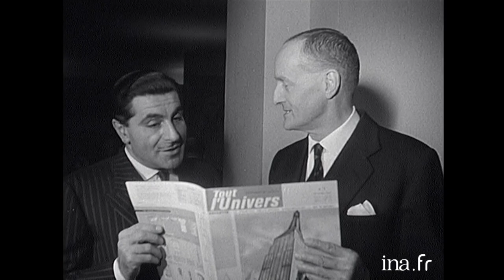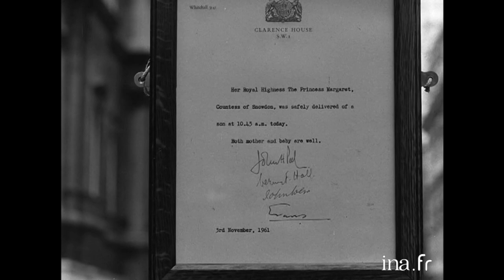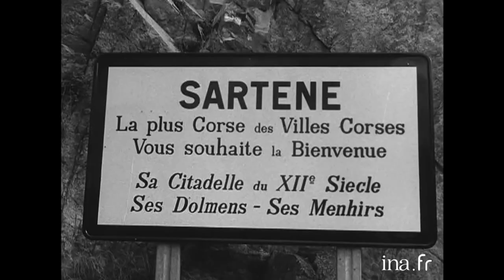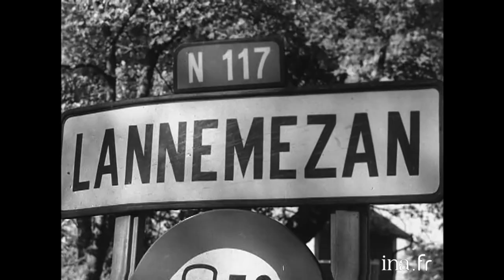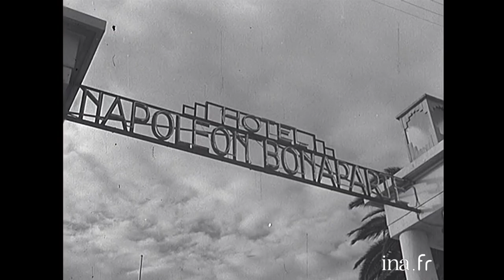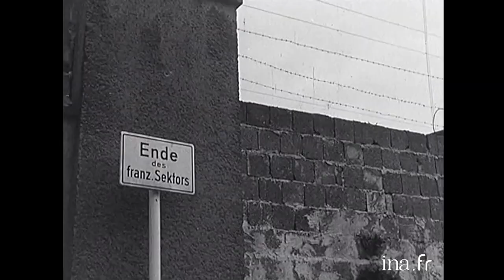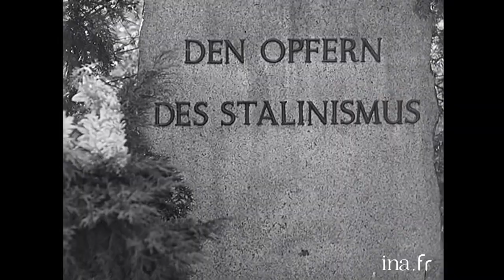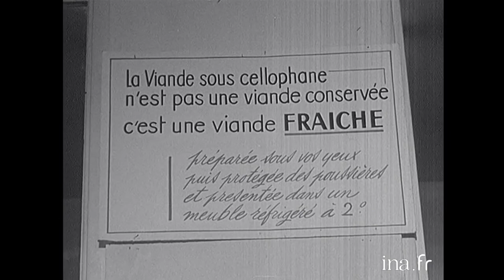Les Actualités Françaises de Novembre 1961 | Archive INA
Journal Les Actualités Françaises du mois de novembre 1961

00:00 Les actualités françaises du 1er novembre 1961
08:59 Les actualités françaises du 08 novembre 1961
19:12 Les actualités françaises du 15 novembre 1961
28:34 Les actualités françaises du 22 novembre 1961
35:34 Les actualités françaises du 29 novembre 1961

- Saint Nazaire : le paquebot ""France"" prêt pour les essais en mer. Lancé en mai 1960, le plus long paquebot du monde ""France"" achève ses aménagements au port de Saint Nazaire pour un départ prévu le 3 février vers l'Amérique.
- Le président de la République du Dahomey à Paris.
- Naissance d'une encyclopédie hebdomadaire pour enfants. Présentation au Palais de Chaillot de la nouvelle revue ""Tout l'Univers""
- Vallauris fête les 80 ans de Picasso.
- A Berlin, les chars russes et américains face à face
- Combats de brousse en Angola

- Désordre à Ciudad Trujillo

- Les nouveautés du matériel militaire britannique

- Hécatombe au grand steeple chase de Tchécoslovaquie

- Aux Canada  avec les sauveteurs en montagne

- La Princesse Margaret a un fils

- Le premier novembre à Alger.
- Belize, capitale du Honduras, détruite par l'ouragan

- La Corse et les corses.
- Pluie à volonté : l'homme qui fabrique les nuages

- Le match de boxe : Pigou – Annex
- Les muscles de Monsieur Europe

- Les cérémonies du 11 novembre

- Le Pavillon de Flore, rendu aux Beaux-Arts.

- L'encouragement aux vocations

- La campagne 61 - 62 contre la tuberculose.
- L'avenir de l'Ile de Beauté

- La visite du Président de la République en Corse et à Marseille

- Hollywood en feu.

- Anniversaire de la Révolution d'Octobre en URSS

- Un dimanche à Berlin, au ""mur de la honte""

- Football : la France en échec face à la Bulgarie.

- Le premier voyage en mer du paquebot France.

- L'incendie du puits de Gassi Touil

- La visite du Président De Gaulle aux grands invalides

- Accueil du Président du Congo, Fulbert Youlou à Paris.

- La Reine Elizabeth II à Accra

- Le prix Goncourt et le prix Renaudot.

- Miss Chine, nouvelle ""Miss Monde"" à Paris

- Vente d'un Rembrandt plus d'un milliard d'anciens Francs.
- Football : Nîmes perd la tête du Championnat

- Au palais des sports, le récital de rock de Vince Taylor  finit en cyclone

- Devant le mur de Berlin.

- Le général De Gaulle s'adresse à l'armée à Strasbourg

- Une découverte aztèque au Mexique

- Une technique audacieuse pour poser les rails

- La bataille du beefsteak - le problème de la boucherie

- Football : Stade Français – Sedan.